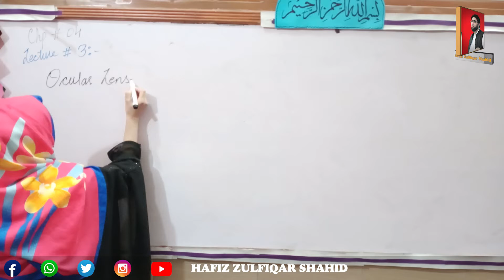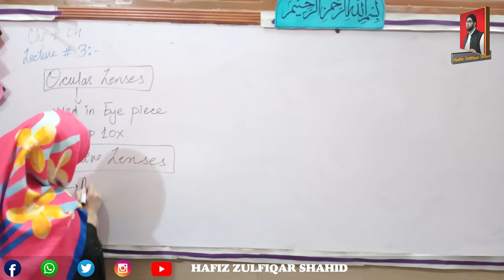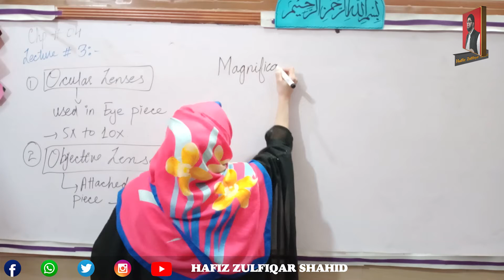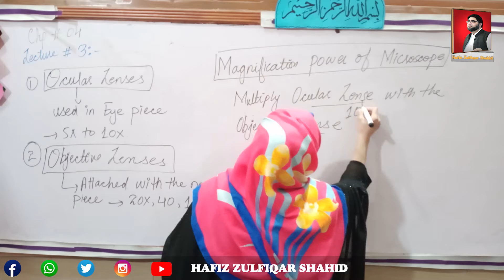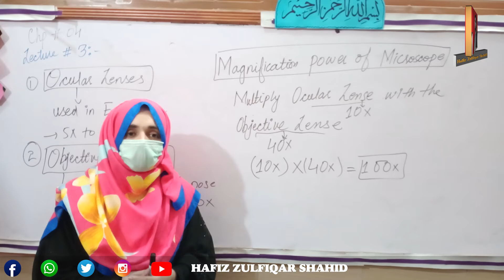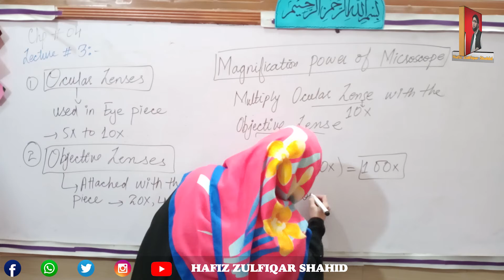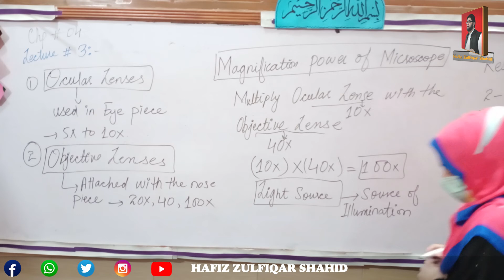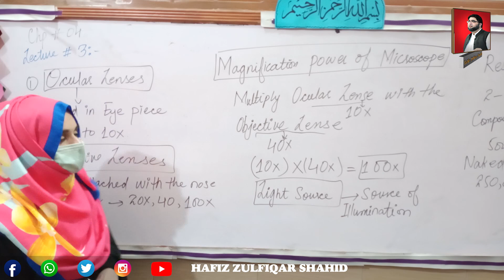PART-1 Biology Unit 4 Magnification Power of Microscope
PART-1
Biology
Unit 4
Magnification Power
of Microscope